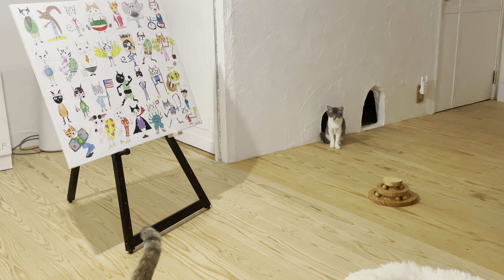徘徊する子猫さん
前回に引き続きロングTシャツのデザインをさせて頂き販売致します。
🌱ご購入はこちらからです🌱